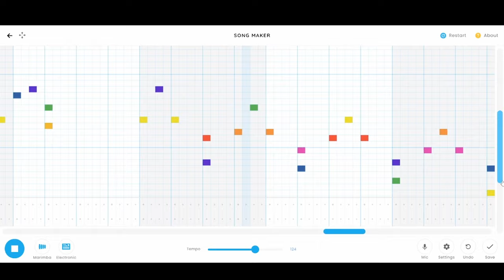this sounds really Familiar